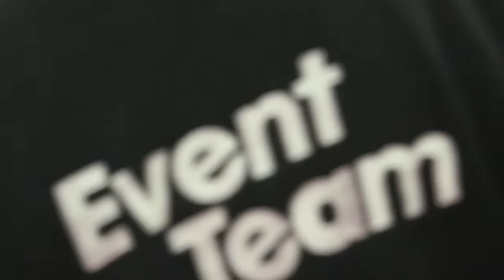Heart Essex Wedding Show September 2014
The Heart Essex Wedding Show returned to the Brentwood Centre and will be back once again on the 21st & 22nd of February 2015.